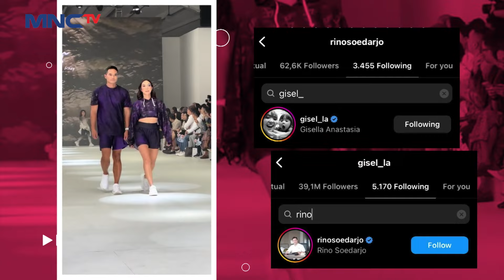NETIZEN JULID! Gisel Terciduk Balikan Dengan Rino - SELEB ON NEWS Part 2/2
Gisel kembali keciduk balikan dengan Rino kena dijulidtin netizen.

Saksikan selengkapnyaaa disini :
INSECURE! Anas Gak Bisa Masak Buat Marvin Yang Suka Nasi Goreng!
BCL BAHAGIA! Bisa Menunaikan Amanah Alm Asraf Sinclair